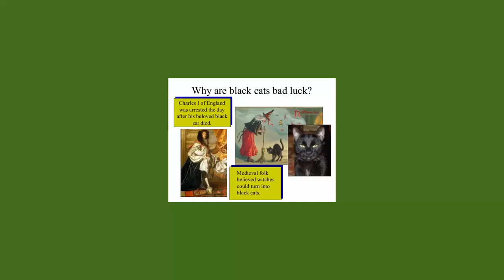حقيقة القطط الشيطان | بين الخيال والواقع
شيطان سوبرمان,
شيطانة,
شيطان ببجي,
شيطان البحر,
شيطان الرجيم,
شيطان يخوف,
شيطان ياكل,
شيطان يوسوس,
شيطان ياكل مع الانسان,
شيطان يطير,
شيطان يوزك العب يلا,
ياشيطانه,
يا شيطانة,
يا شيطان شعري,
ياشيطانه ردح,
يا شيطان راح اتعمد انساك,
يا شيطاني,
اه منك يا شيطانه,
شيطان شيطان ي,
شيطان وملاك,
شيطان وزني,
شيطان والله,
شيطان وحش,
شيطان والجنه,
شيطان وجن,
شيطان ولاية بطيخ,
شيطان واحد,
شيطان هالصيصان,
شيطان هندي,
شيطون هو ملك الفنون,
شيطون هكر,
شيطان هيكل توينز,
شيطان هياط,
افشل شيطان هيكل توينز,
شيطان نوب,
شيطان نجد,
شيطان نت,
شيطانه نور الزين,
شيطان النت خالد الراشد,
شيطان نفسك حاضر متأصل,
شيطان نديم السامرائي,
شيطانه نور الزين حالات واتس,
الفيشطا ن شيطان,
شيطان مخيف,
شيطان مرعب,
شيطان مضحك,
شيطان من عسل,
شيطان موال,
شيطان مسلم,
شيطان ملاك,
شيطان ماين كرافت,
شيطان لعبه,
شيطان للاطفال,
شيطان لعب,
شيطان لا يصفد,
شيطان لوسيفر,
شيطان لابلاس,
شيطان لعب ع الكل,
شيطان لما,
الشيطان,
الشيطان الشيطان,
الشيطان الرجيم,
الشيطان في قلب امراه,
الشيطان الحقيقي,
الشيطان يوزك,
الشيطان بداخلك,
الشيطان يعظ,
شيطان كبرنا وصار اسمنه اليوم,
شيطان كوردي,
شيطان كبرنا,
شيطان كيمر,
شيطان كاردل,
شيطان كبرنا وصار اسمنه اليوم كامله,
شيطان كربلاء,
شيطان كبرنا وصار اسمنا اليوم,
شيطان قريش,
شيطان قراند الحياه الواقعيه,
شيطان قيمر,
شيطان قوي,
شيطان قد يبكي,
شيطان قلب امراه,
شيطان قائد مساعد,
شيطان قصه,
شيطان في قلب امراة الحلقة 24,
شيطان فكر,
شيطان في قلب امراة الحلقة 15,
شيطان في قلب امراة الحلقة 13,
شيطان في الغرام,
شيطان في قلب امراة الحلقة 25,
شيطان في قلب امراة الحلقة 29,
شيطان في قلب امراة الحلقة ٢٤,
شيطان غواص,
شيطان اغنيه,
شيطان اغاني,
الشيطان اغنيه الشيطان,
شيطان اغنية مصرية,
شيطان اغنية شي طون,
شيطان اغنيه صاحبت صاحب شيطان,
شيطان غواني توهنا,
شيطان عراقي,
شيطان عباس,
شيطان على كتفي,
شيطان عبدالله,
شيطان عاشق,
شيطان عربي,
شيطان عدنان,
شيطان على الهواء,
شيطان ضحك ع الكل,
شيطان ع هيئة بشر,
شيطان ضحك ع الكل بطيء,
شيطان ضحك ع الكل تصميم,
شيطان ضحك ع الكل رقص,
حالات شيطان ع هيئة بشر,
شيطان ضحك ع الكل اوفرلايز,
شيطان شدني ع الحرب,
شيطان طيار,
شيطان طائر,
شيطان طرب,
شيطان طيفك ملاك في شيطان,
انا شيطان طيب جدا,
رقية شيطان طيار,
حرق شيطان طيار,
طلعتي شيطان لكن متنكر,
شيطان ضحك,
شيطان ضد ملاك,
شيطان ضحك ع كل,
شيطان ضحك على الكول,
شيطان صدقي,
شيطان صانعة المشاكل,
شيطان صغير,
شيطان صحيح,
شيطان صلاة,
شيطان صانعة المشاكل قاشا لايف,
شيطان صوت,
شيطان صلاة الفجر,
شيطان شيطان الشيطان,
شيطان شيطان الرجيم,
شيطان شيطان اغنيه,
شيطان شيطان يرقص,
شيطان شلون شكله,
شيطان شيطان يخوف,
شيطان شو حلوين,
شيطان سوبر مان كامل,
شيطان سوبر مان كامل مترجم,
شيطان سوبرمان فيلم كامل,
شيطان سبايدر مان,
شيطان سندباد,
شيطان سوسو,
شيطان سياسي,
شيطان زليخه,
شيطان زرك,
شيطان زندباد,
شيطان زورو,
شيطان زعلان,
فاكهة شيطان زورو,
رقية شيطان زاني,
اغنيه شيطان زباله,
شيطان رجيم,
شيطان رعب,
شيطان راكبني,
شيطان رمضان,
شيطان رب العالمين,
شيطان راب,
شيطان رجيم 2,
شيطان راعبهم,
شيطان ابن ذي قار,
افكاري زي شيطان رجيم,
ذماغ شيطان,
شيطان ديوانيه,
شيطان داخل انسان,
اللحية د شيطان,
شيطان خبيث,
شيطان خفاش,
شيطان يخرج من البحر,
شيطان يخوف الاطفال,
شيطان خزان الروصيرص,
اول شيطان خلقه الله,
مهرجان شيطان خانقني,
شيطان حزين,
شيطان حلو,
شيطان حيوان,
شيطان حقيقي يرقص,
شيطان حبي يا ملاك,
شيطان حياه الواقعيه,
شيطان حسد,
سعادة شيطانية ح1,
شيطان جني,
شيطان جن,
شيطان جهنم,
شيطان جديد,
شيطان جيمر,
شيطان جيرسي,
شيطان جاثوم,
شيطان جميل,
شيطان ثقيف الحجاج,
شيطان ثقيف,
ثعبان شيطان,
شيطان لولا ثمنها,
انمي ثعلب شيطان,
قاتل شياطين جزء ثاني,
ثحبت صاحب شيطان,
شيطان تسمانيا,
شيطان تحشيش,
شيطان تحت الارض,
شيطان توم وجيري,
شيطان تنزانيا,
شيطان تخوف,
شيطان تسمانيا صوت,
شيطان تمثيل,
شيطان بضمير,
شيطان بداخلك,
شيطان بوشنكي,
شيطان بغداد,
شيطان ببجي موبايل,
شيطان بالكردي,
شيطان بداخلي,
شيطان الشيطان,
شيطان العرب,
شيطان الديوانيه,
شيطان الحسد,
شيطان الصحراء,
شيطان الحقيقي,
شيطان 136,
سيد شيطان 1,
موت الشيطان 1,
المرأة شيطان 1949,
افلام هندي شيطان 1986,
شيطان تونس الحلقة 1,
شيطان v4_10,
تلفاز 11 شيطان الهياط,
سعادة شيطانية 1,
افكار شيطانية 1,
احاديث شيطانية 1,
شيطان 1,
شيطان 2020,
شيطان 2 الروسي,
شيطان 2020 ابو قاسم,
فيلم دماغ شيطان 2020,
صاروخ شيطان 2 الروسي,
اعلان دماغ شيطان 2020,
كامبات راس شيطان 2019,
تزوجت شيطان 2,
ببساطة 2 شيطان,
بيع شيطانك 2,
غزو شيطاني 2,
شيطان 2,
دماغ شيطان 2,
موت الشيطان 3,
احببت نصف شيطان 3,
سيد شيطان 3,
شيطاني وضميري 3,
سيد شيطان 4,
شيطان 56,
5 العاب شيطانية,
شيطاني وضميري 5,
5 العاب شيطانية مرعبة,
شيطان 666,
6 العاب شيطانية,
شيطاني 6 سلندر,
شيطان 79,
7h شيطان,
7 العاب شيطانية,
شيطان 98,
يسكنني 99 شيطان وانا المئه,
بداخلي 99 شيطان وانا المئه,
شباب البومب 9 شيطان
من اجل المساعدة لمن يستطيع يمكنك التبرع على حسابي في الباتريون